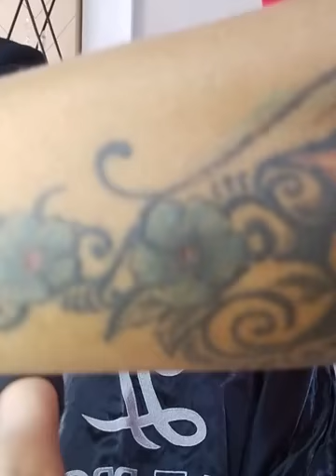Live Replay | One Brand Makeup LT PRO Tutorial "Makeup Red Carpet Look" by (INDONESIAN MUA)